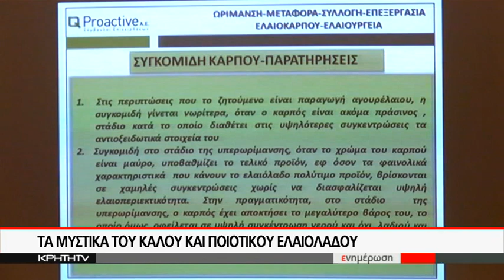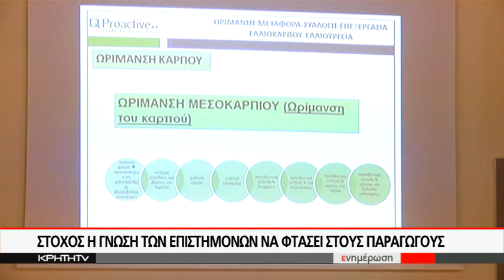ΤΑ ΜΥΣΤΙΚΑ ΤΟΥ ΚΑΛΟΥ ΚΑΙ ΠΟΙΟΤΙΚΟΥ ΕΛΑΙΟΛΑΔΟΥ